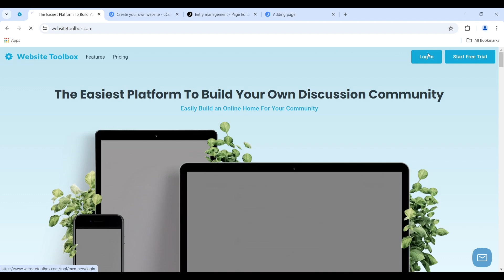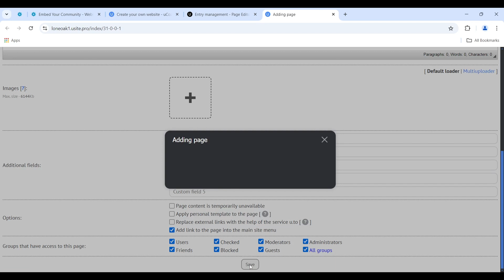Embed A Community Into Your uCoz Website